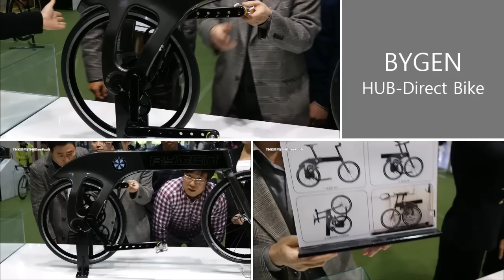BYGEN Hub Direct Bike ( Chainless Bike )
Chainless Bike from BYGEN